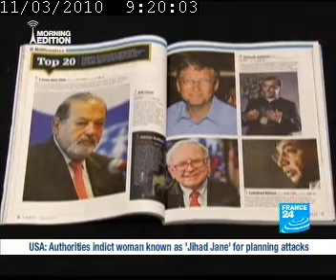Luxury Online on TV from Luxe Corp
Uché Okonkwo presents her highly anticipated book, Luxury Online during the Paris Fashion Week in January 2010 and explains why the internet is the new destination of fashion and luxury.